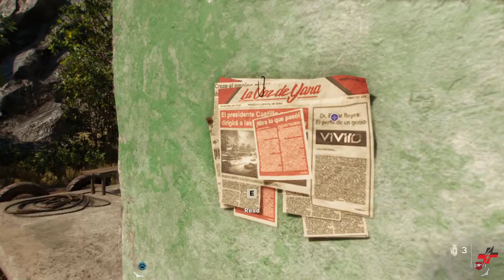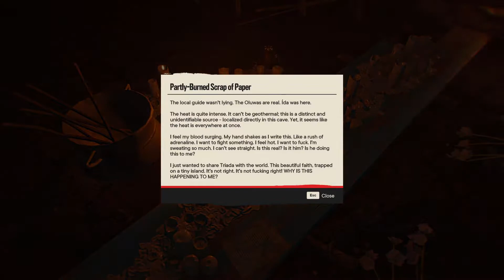Far Cry 6 Ida's Triada Relic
- Case: Coolman Robin II
- Case Fans: 6 IDCooling ZF12025 aRGB pink
- Motherboard: MSI MAG X570 TOMAHAWK WIFI
- Processor: AMD RYZEN 5 3600
- CPU cooler: IDCooling pinkflow PF 240 Liquid AIO
- RAM: 16gb (dual) ddr4 3200 OCPC X3treme RGB Pink Edition CL16
- GPU: Galax RTX 2070S SUPER EX 1-Click OC Pink Edition
- PSU: Seasonic Focus+ 750FX 850watts 80+ Gold Full Modular
- 1 NvME SSD: WD Green 480GB M.2 2280 SSD (WDS480G2G0B)
- 1 SSD 2.5: Western Digital WD Green 480GB 3D NAND 2.5" (WDS480G2G0A)
- 1 HDD: SEAGATE 1TB BARRACUDA (ST1000DM010)
- 2 Monitors: MSI Optix G24C and BenQ XL2411P
- Keyboard: Akko World Tour Tokyo R1 3087 Keyboard
- Mouse: Razer Basilik Quartz
- Headphones: Razer Kraken Pink / Razer Kraken Pink BT

- Case: CoolerMaster MB511 RGB
- Pre-Installed Case Fans: 3x 120 RGB LED fans (front), 1x fan (rear)
- Motherboard: MSI X470 PRO Carbon
- Processor: AMD Ryzen 2700x
- CPU cooler: Corsair H100i Platinum RGB
- GPU: MSI GeForce RTX 2070 Super Gaming X Trio
- 1 Kingston 480GB 2.5 SATA III
- 1 Crucial 480GB BX500 2.5 SSD
- 1 WD 1TB HDD
- 2 Monitors: MSI Optix G24C, using display port for both.
- Keyboard: HyperX Alloy Origins Core TKL
- Mouse: HyperX Pulsefire Dart wireless gaming mouse
- Mouse mat: Red Dragon mouse matt
- XLR Cable: HOSA Microphone XLR to XLR
- Headphones: HyperX Cloud Flight